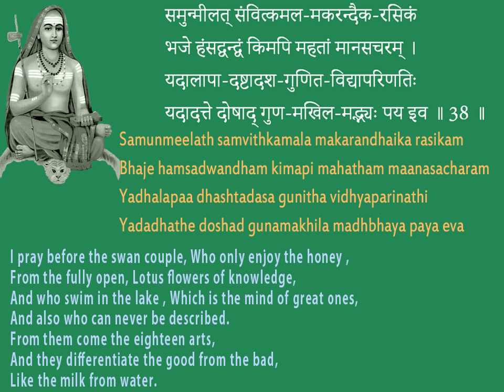Curing of sickness during childhood | Soundarya Lahari Shloka 38